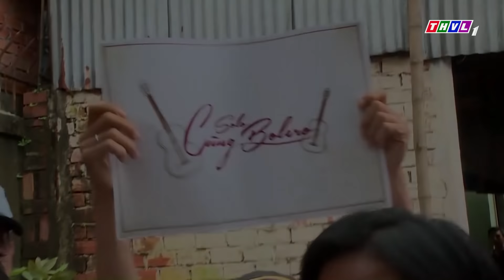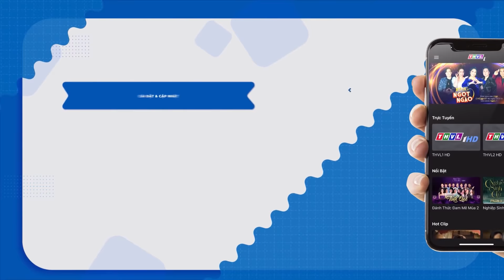Cố NS Phi Nhung VUI MỪNG khi được nghe lại CA KHÚC ĐẦU TIÊN CỦA MÌNH, được thí sinh HÁT SIÊU NGỌT